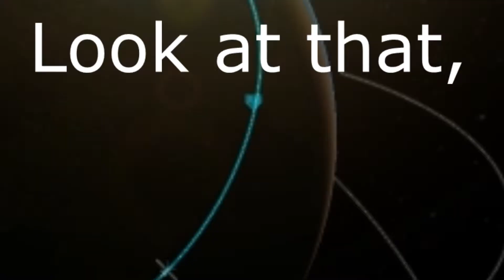KSP... 2!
Well, we played, we laughed and cried. I MISS HIM ALREADY! PLEASE JEFF IF YOU ARE OUT THERE PLEASE COME BACK!